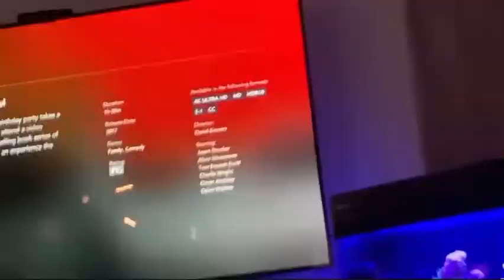reacting to diary of a wimpy kid: the long haul (NOT MY RODRICK) - pt. 1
Back in the beginning of March, we decided to finally watch this movie. It was bad. This is another two-parter, of course, bc my phone won’t export videos properly.